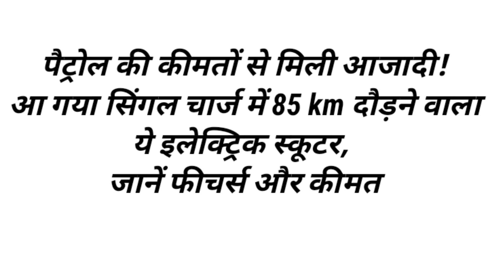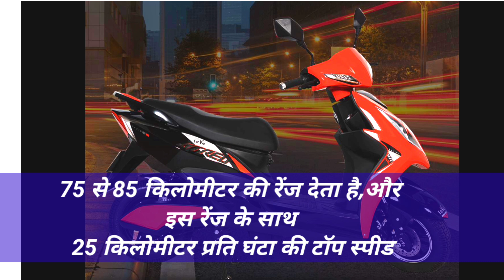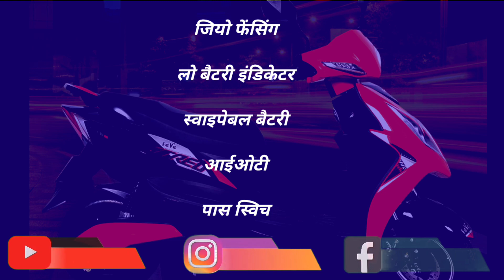85 KM की रेंज! | Rs: 68,999 रुपये!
85 KM की रेंज! | Rs: 68,999 रुपये!